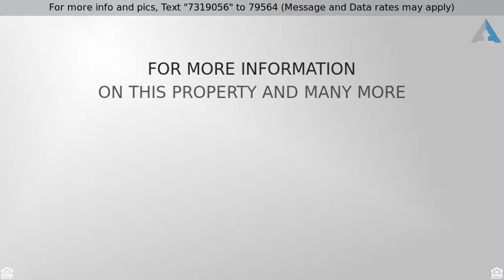Priced at $289,000 - 513 ALTA VISTA DRIVE, HAINES CITY, FL 33844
Single Family Home - HAINES CITY, FL

INCREDIBLE LAKEFRONT POOL HOME!!!  Situated on 2 maturely landscaped lakefront acres, this cozy but capable 4BR/2.5BA residence has so much to offer!  Traditionally designed, with ample gathering space and an amazing pool and patio, the multi-level floor plan provides nearly 2400SqFt of living area.  Gorgeous views and natural light are provided by MASSIVE windows and glass sliders.  The sunken living room enjoys towering ceilings and a large stone fireplace and hearth.  Overlooking the family room, the kitchen has real wood cabinetry, ample counter space, a bar area, accent lighting and a casual dining space.  There is also a formal living and dining room.  The large Master Suite has vaulted ceilings and the Master Bath has dual sinks and a private toilet.  The lagoon style pool area is breathtaking!!!  Covered seating, a stone patio, decorative rocks and water features, a screen enclosure and an ISLAND with bridge access make this an incredible place to entertain or just relax.  Down on beautiful Lake Eva, a sandy beach, majestic trees and a porch-style swing makes enjoying the tranquility of the water and the sunsets truly magical.  More features include a 2 car garage, privacy and a sprawling front yard.  THE POOL, THE LAKE, THE YARD AND A GREAT FLOOR PLAN MAKE THIS A MARVELOUS PLACE TO CALL HOME!!!